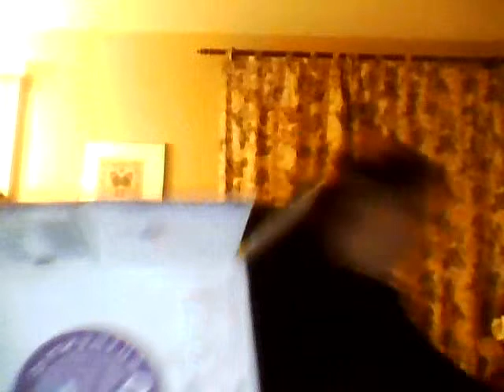Scentsy Haul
I received some catalogues